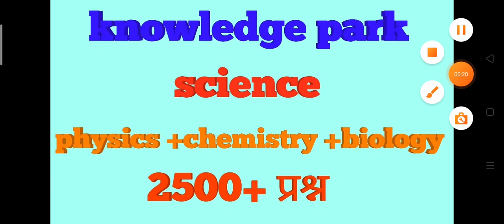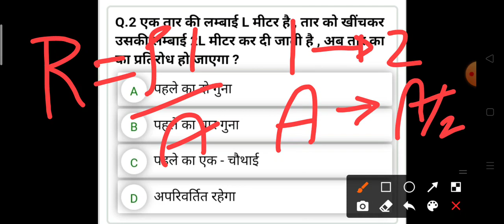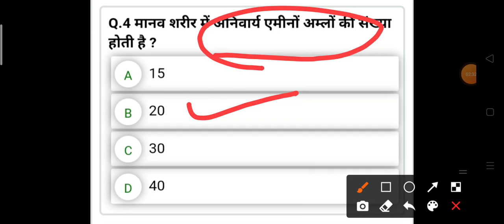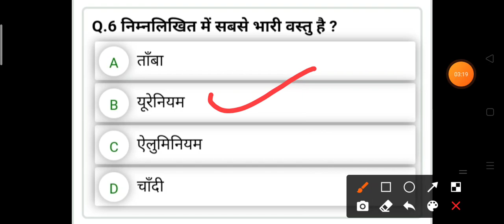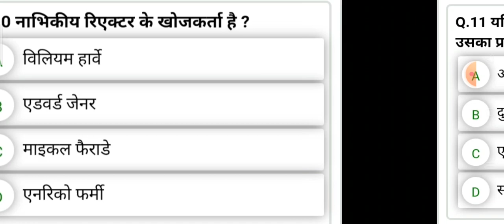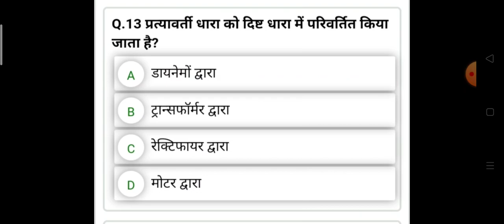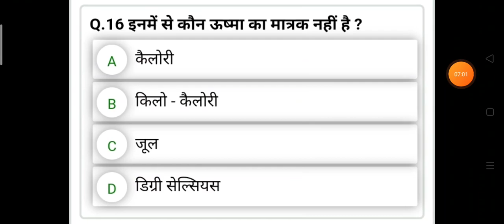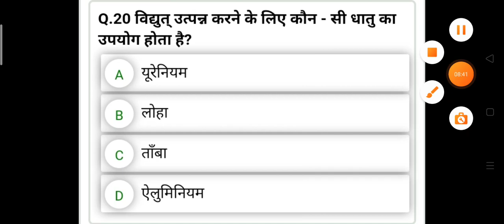जूनियर सुपर टेट ||विज्ञान (5)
जूनियर सुपर टेट
साइंस सिलेबस
फुल साइंस

.. Reet 2020 latest news Reet 2020

ka syllabus Reet 2020 new vacancy reet 2020 syllabus

reet 2020 online classes reet 2020 ki taiyari kaise kare reet

2020 ut classes Jodhpur reet 2020 news reet 2020 latest

news reet 2020 new syllabus Reet 2020 ka syllabus level 2

Reet 2020 ka syllabus level 1 reet 2020 syllabus Reet 2nd

level ka syllabus 2020 Reet vacancy 2020 online classes